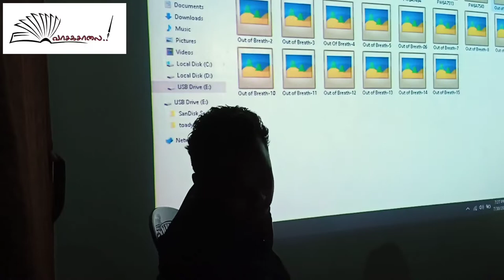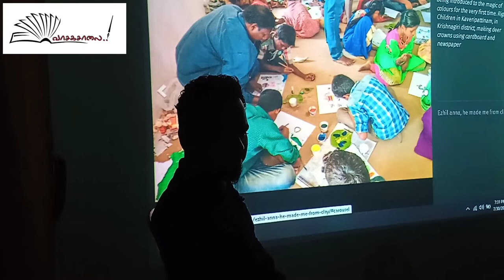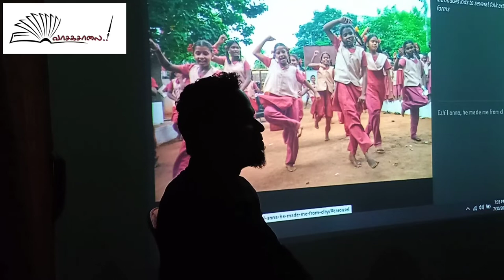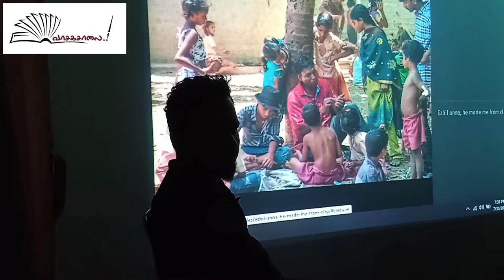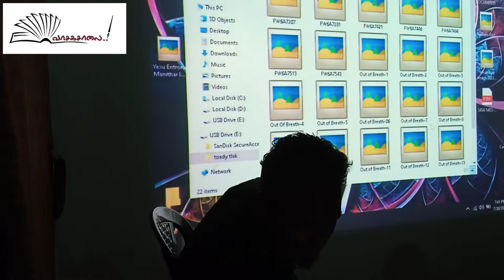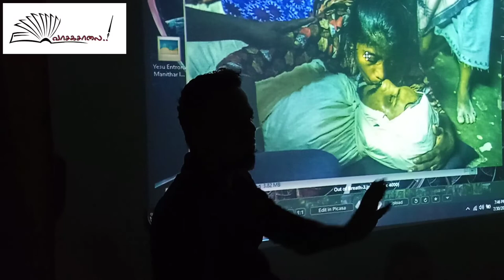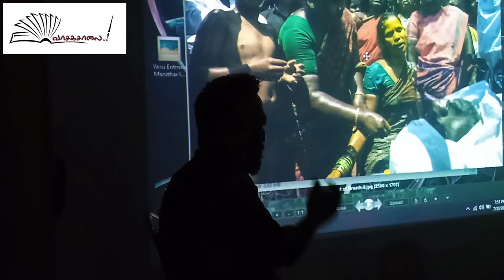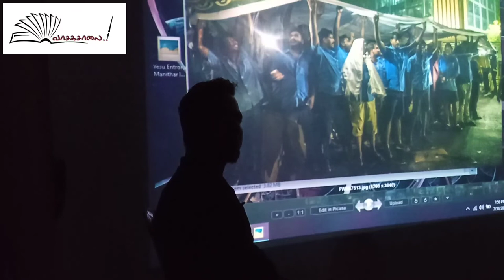வாசகசாலை|முகங்கள்|ஆவணப் புகைப்படக் கலைஞர் பழனிக்குமார்|கலந்துரையாடல்|பாகம்-2|Palanikumar|vasagasalai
வாசகசாலை வழங்கும் முகங்கள்- தொடர் கலந்துரையாடல் நிகழ்வுகள் - நிகழ்வு -7

“ஆவணப் புகைப்படக் கலைஞர் பழனிக்குமாருடன் ஓர் உரையாடல்”
பாகம்- 2